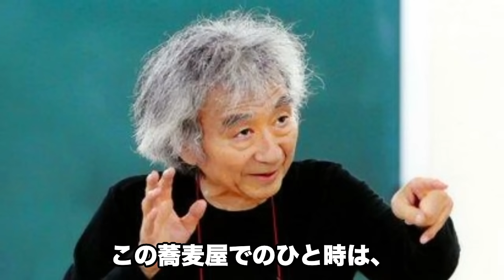小澤征爾の突然の“訃報”…遺産30億円をめぐっての家族の分裂に言葉を失う…「指揮者」として活躍した彼の息子の現在に驚きを隠せない…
今回は小澤征爾さんの突然の“訃報”や

遺産30億円をめぐっての家族の分裂、

息子の現在